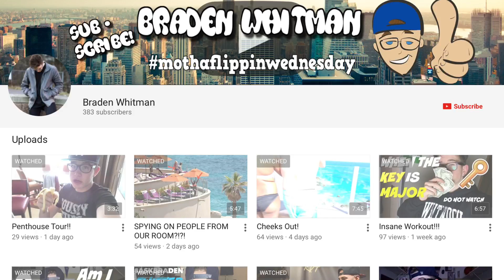Shoutout to Friend YouTuber (Not Clash Related)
Quick shoutout to Braden Whitman, the rising vlogger and YouTube personality. Give his channel a visit if it interests you.